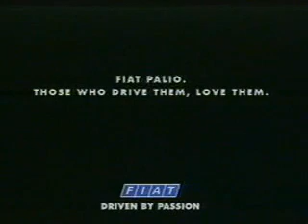Don't Touch the Car, Palio Car Commercial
Don't Touch the Car, Palio Car Commercial. I would hate it if someone did this to me.